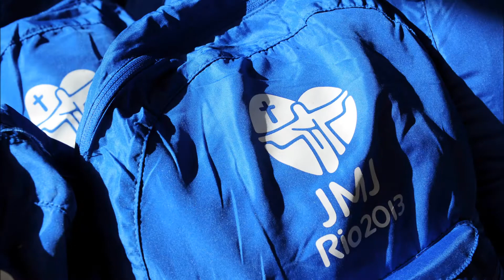20_07_2013_CASA ITALIA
A Rio de Janeiro Mons. Crociata inaugura Casa Italia, il centro dei volontari italiani per la Giornata Mondiale della Gioventù di Rio 2013